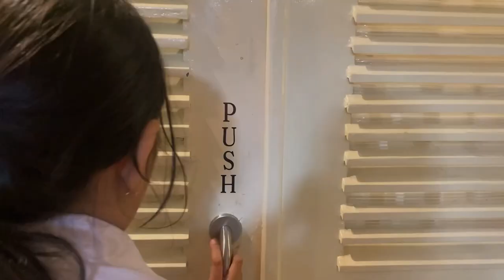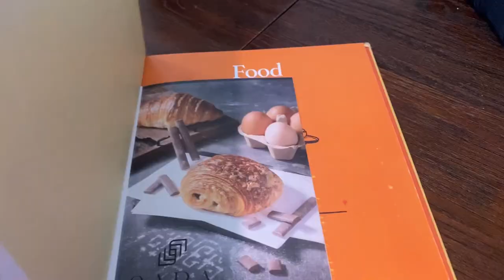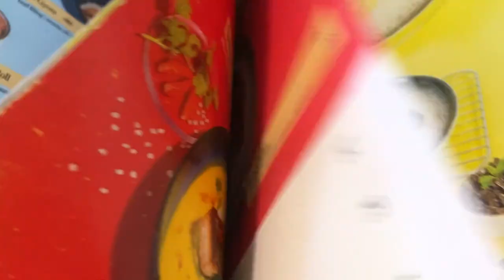Rekomendasi Cafe & Resto Ramah Anak di Bogor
Hallo teman-teman..
Welcome back to Floreta Fiona Channel
Apa kabarnya teman-teman?
Semoga kalian sehat selalu ya..

Yang lagi mencari cafe & resto ramah anak di Bogor boleh nih mampir ke Hopa place, tempatnya  adem, strategis, dan yang penting buat mommy-mommy yaitu ada mini playgroundnya..
anak senang mommy tenang hehe..

Terimakasih 😊😊